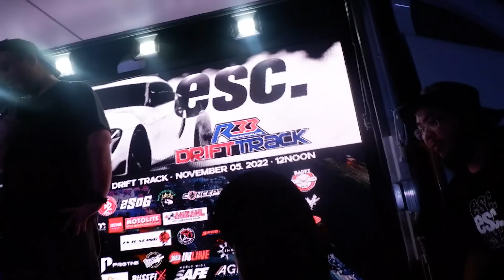OVERWHELMING ESC CAR PARTY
andito si @2SoGTV , @officialrealryan